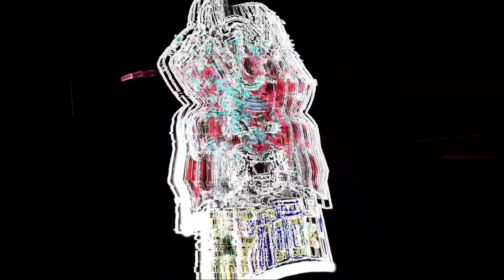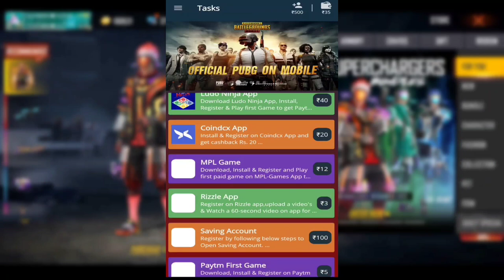How To Complete Charge The Portal Event Tamil | Come Home To Free Fire Event Tamil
In this video, I have explained about..

Background  music 🎧

1. NCS (No Copyright )

Subsribers Thunai